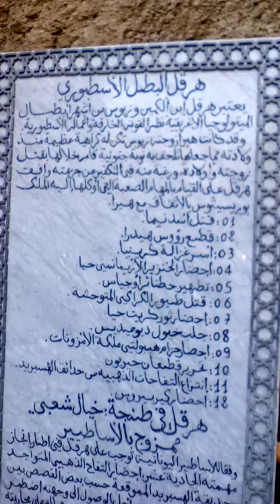قصة هرقل البطل الاسطوري بمغارة هرقل بطنجة المغرب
مغارة هرقل طنجة,
قصة هرقل طنجة,
مغارة هرقل طنجة بالمغرب
مغارة هرقل طنجة,
مغارة هرقل .. أعجوبة البحر المتوسط,
مغارة هرقل بعد الاصلاح,
مغارة هرقل 2019,
مغارة هرقل بطنجة المغربية,
مغارة هرقل قصة,
مغارة هرقل مدينة طنجة,
مغارة هرقل في الاردن,
مغارة هرقل في طنجة
طنجة اليوم,
طنجة نيوز,
طنجة 24,
طنجة البالية,
طنجة في الجيب,
طنجة المتوسط,
طنجة الكبرى,
طنجة العالية,
طنجة تيك,
k m a,
bts في طنجة,
وكالة bmce طنجة,
k m channel,
طنجة drone,
fayssal vlog طنجة,
fst طنجة,
الطريق الى طنجة hd,
k m l,
k m ml,
k m mbappe,
طنجة news,
k m s,
طنجة tv,
tanja 24 طنجة,
شوف tv طنجة,
tanja 24 طنجة 2019,
chouftv طنجة,
محطة tgv طنجة,
طنجة vlog,
طنجة vs ليغانيس,
طنجة vs وهران,
طنجة vs تطوان,
إتحاد طنجة vs ليغانيس,
إتحاد طنجة vs الزمالك,
إتحاد طنجة vs ليبيا,
الوداد vs طنجة,
وداد vs طنجة,
الوداد vs طنجة 2019,
k m weiland,
الزمالك واتحاد طنجة 0-0,
طنجة 1990,
طنجة 1920,
طنجة 1975,
طنجة 1960,
طنجة 1995,
طنجة 1950,
طنجة 1903,
طنجة 1930,
طنجة 1980,
خطاب طنجة 1947,
طنجة 2019,
طنجة 2020,
طنجة 2018,
طنجة 2017,
طنجة 2012,
طنجة 2000,
طنجة 24 نيوز,
طنجة 2013,
طنجة 2005,
العرفان 2 طنجة,
الوداد 2 طنجة 2,
سجن طنجة 2,
تدشين ميناء طنجة 2,
ميناء طنجة 2,
طنجة 2,
الوداد واتحاد طنجة 2-2,
افتتاح ميناء طنجة 2,
طنجة 360,
الزمالك واتحاد طنجة 3-1,
طنجة 4k,
طنجة 555,
فنادق طنجة 5 نجوم,
ديسكو طنجة 555,
طنجة7 - كل الأخبار عن طنجة والمغرب